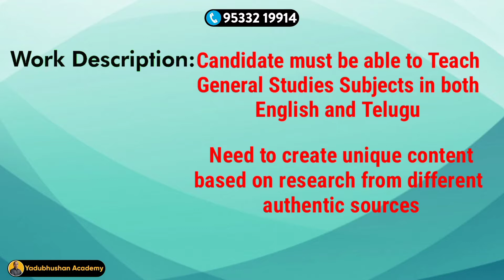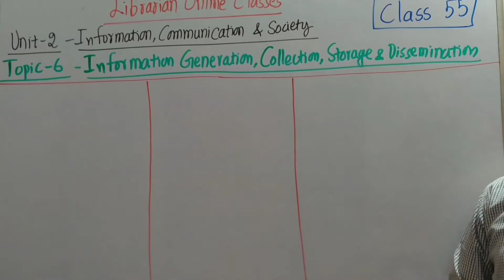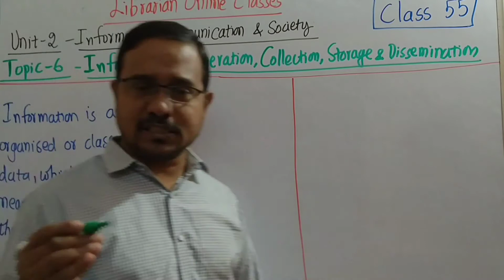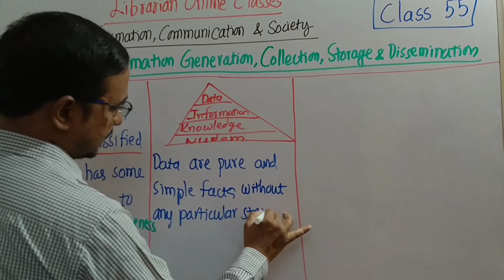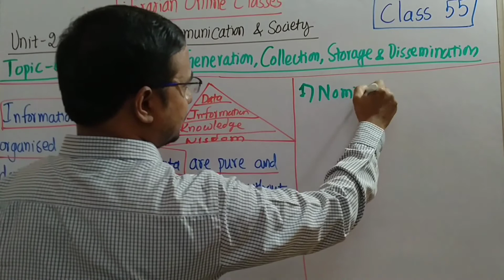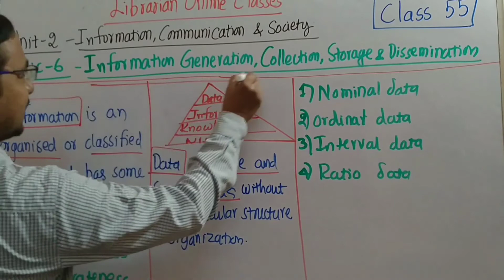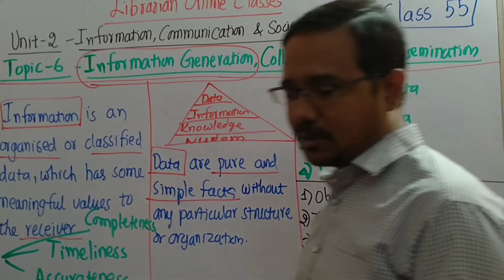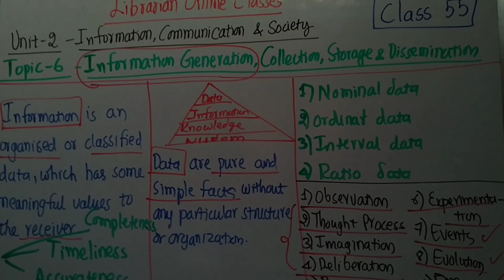Librarian Online Classes Unit 2 Information , Communication & Society -Class 055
01. Group 1 Prelims
02. Group 2 Full Course
03. Group 3 Full Course
04. Group 4 Full Course
05. JPO Full Course
06. FSO TSPSC Full Course
07. FSO APPSC Paper 2
08. AEE/AE General Studies
09. MUNICIPAL Gen. Studies
10. GURUKUL General Studies
11. JL/DL General Studies
12. JL/DL Civics(TS&AP)
13. Ward Officer Paper 1
14. Ward Officer Paper 2
15. Municipal Act

Yadubhushan Academy

Yadubhushan Sir

Founder& Director

Yadubhushan Academy

From

Yadubhushan Academy

యదుభూషణ్ అకాడమీ.